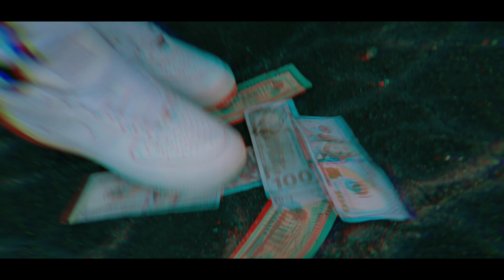Bossman Zay - Pick N Roll (Dir. By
Directed + Edited by Carlisle Jones

LINKS TO ALL OF MY GEAR:

MAIN CAMERA
2ND CAMERA
CANON 24-70 LENS
SIGMA 18-35 LENS
CAMERA BAG
GRIP CAGE
PORTABLE GREEN SCREEN
ZOOM H4N
EXTERNAL MONITOR
LIGHT STICK